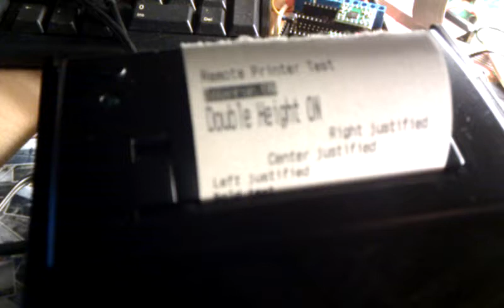Wireless IoT printer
A simple demonstration of a proof of concept Wireless IoT Printer.

The simple thermal printer is driven by an Arduino Etherent with added XRF wireless module It can then be used by other devices fitted with the same XRF wireless modules.

It can print in different size text, bold, underlined, strikethrough, inverse and upside down. The library is based on the Adafruit Thermal printer library for Arduino and has been modified to send commands to the printer wirelessly.

As this is justa demonstration, the library and example code are not yet currently available.